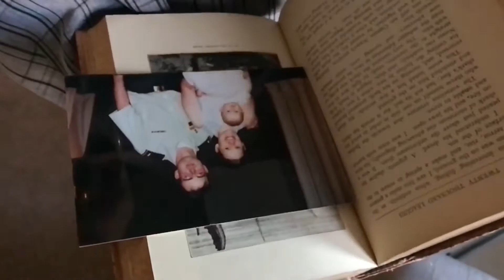What Veterans Day Means To A Child Of A Veteran